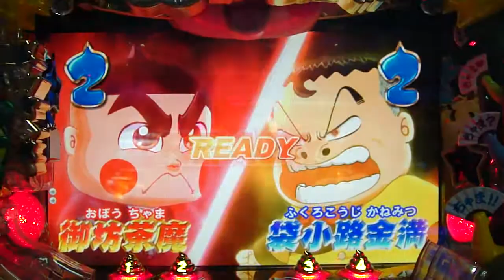茨城県かすみがうら市～千代田健康センターパチンコゲーム～おぼっちゃまくん～ぜっこーもん～御坊ーナス。大工・下妻和柄金髪夫婦・みよちゃん・おおやまさん・工務店。茨城県石岡市きみチャン寝る６６６劇場。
おぼっちゃまくん　ぜっこーもん　ともだちんこ～
千代田健康センターに来ていた、八百屋・喧嘩出禁・円光・マスク女・たかり・やりまん・やりちん・刺青タトゥー・ダンプトラック運転手・年金生活護・金持ち・工務店・成金・高利貸・大工棟梁・タクシー代行運転手・元自衛隊・教習所所長教官・そば屋・不倫関係・極道ヤクザ・半グレ・アウトロー・チンピラ・日立系・下妻金髪和柄夫婦・不動産屋・ダンス教室先生・飲み屋＆ママ・マダム・未亡人・シングルマザー・外人・密会・お子様・色々なおばちゃん達元気かなぁ～、まさか千代田健康センターが閉店するするとはねぇー、日曜日のビンゴ大会など、なつかしいですねぇ〜。
当時はパチンコゲーム・２４時間電源入れっぱなし２４時間打てるので、爆連や出ない時は、深深で、はんぱねぇ～です、年中１休で２４時間台をリセットしないで回し続けると、凄い事がおきますねぇ、徹夜でパチンコゲーム出来て、１枚５００円分メダルの頃が懐かしい、それから１枚３００円分になって、沢山メダル持っていた人も店じまいで、慌てて使ったりして、現金メダルゲームの「スターラッシュ（ピエロ）」のビリビリジャックポット大量メダルゲットやコンセプト抜くとメダルが出てきたり、土日祝日徹夜で遊んだのがなつかしいですねぇ～。